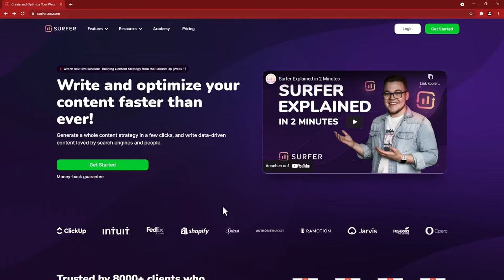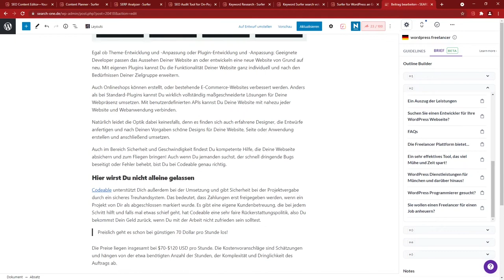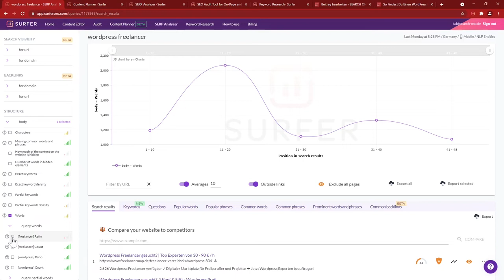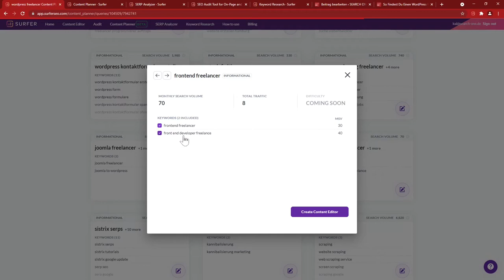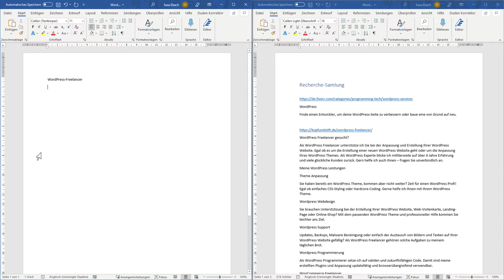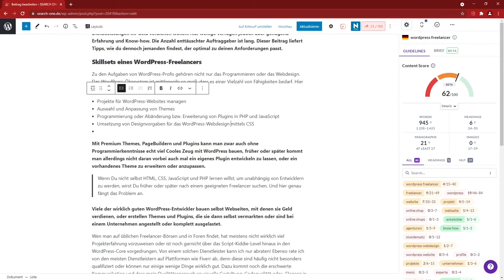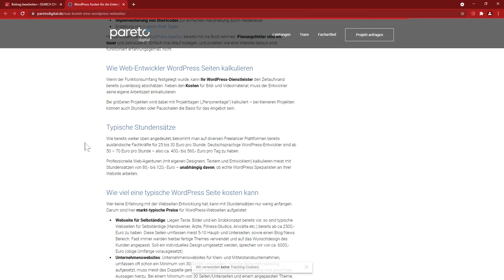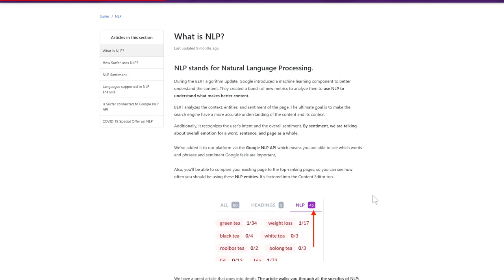Surfer SEO Tool Testbericht: Review & Tutorial um perfekte SEO-Texte zu schreiben!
Gute Nachrichten. Das Optimieren von SEO-Texten ist so richtig einfach geworden.

00:00 Einführung
01:42 Content-Editor
04:31 Installation & Einstellung der Chrome-Erweiterung
09:35 Überblick über die Tools
13:57 SERP Analyzer
21:55 Content Planner
23:43 Keyword Research
24:23 Verbessertes Briefing
25:44 Wie wäre es ohne externes Tool?
35:04 Vorhandenen Text mit Surfer optimieren
49:52 Fazit

Wer erinnert sich noch an die Dunkelzeit der SEO-Geschichte? Damals mussten wir unsere SEO-Texte noch mit Verstand und Bauchgefühl optimieren. Welche Keywords passen wohl am besten? Was wollen Suchende genau finden? Wie oft muss ich bestimmte Keywords wiederholen und welche Neben-Keywords sollte der Text abdecken?

Lies jetzt hier den gesamten Testbericht und das Tutorial mit SURFER SEO